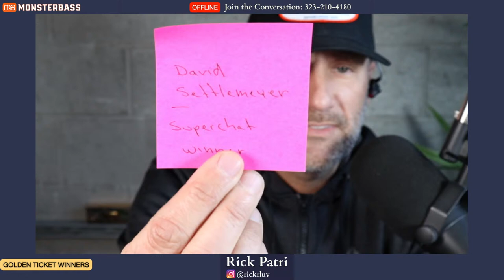MONSTERBASS LIVE! with Z-MAN Pro Jeff Gustafson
This week on MONSTERBASS Live, Rick kicks off Z-Man Takeover month with Jeff Gustafson, Z-Man Pro, host of the TV show Fishing With Gussy, and card-carrying wolf hunter (not even kidding).

Let's go!

Tune in live to watch, and call in to ask Rick and Chad anything. Hotline opens at 4pm PT/7pm ET.

The MONSTERBASS Regional Pro Series the only bass fishing subscription that delivers baits and tackle hand selected for where you live and fish.